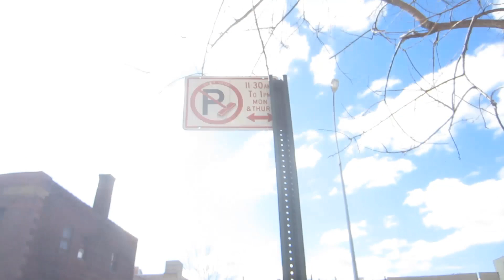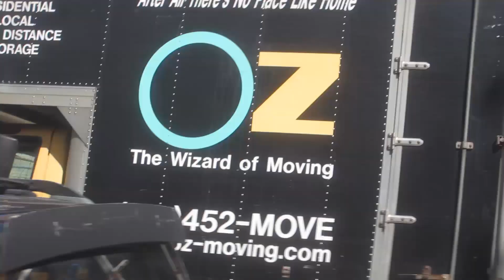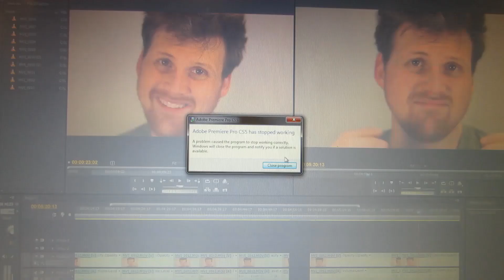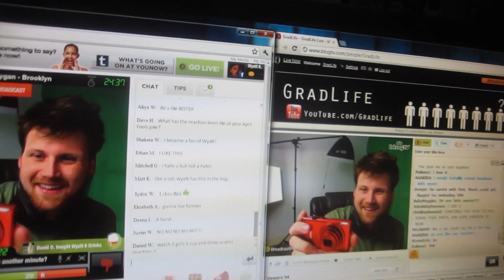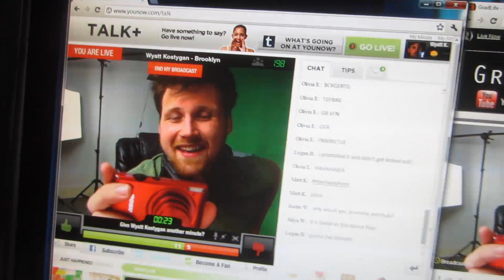THE SHRIMP SONG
Little Shrimp. Shrimp. Shrimp. Shrimp. Shrimps